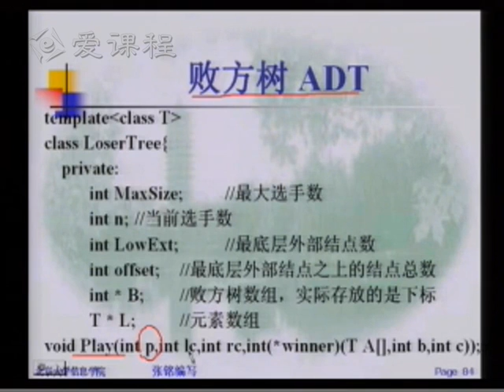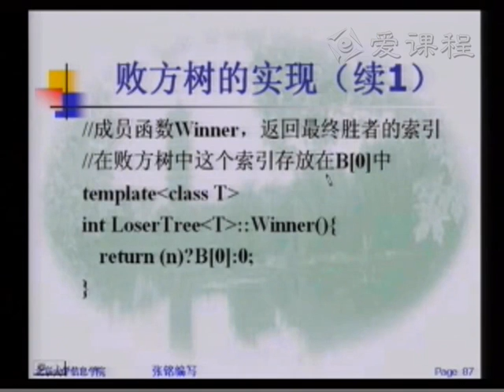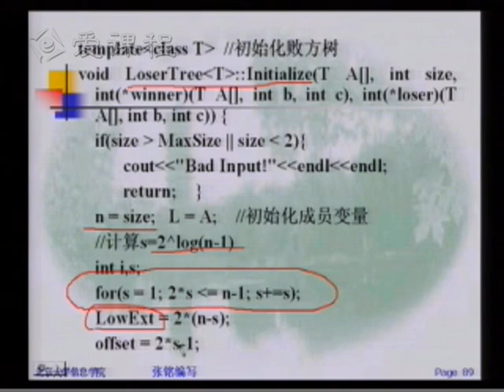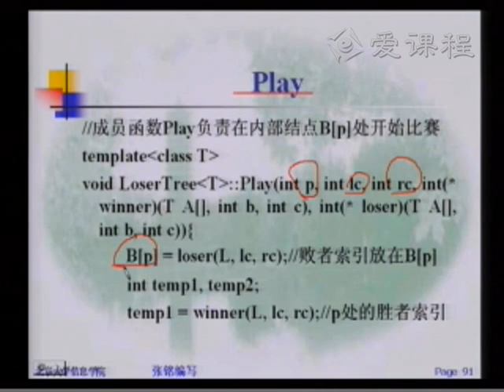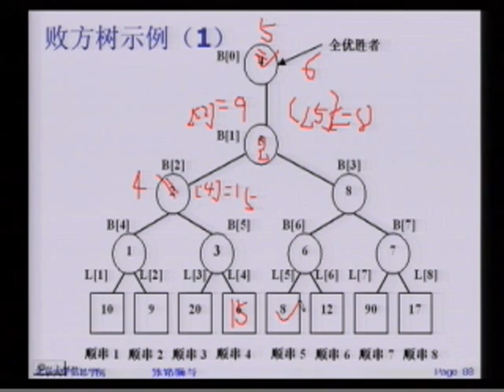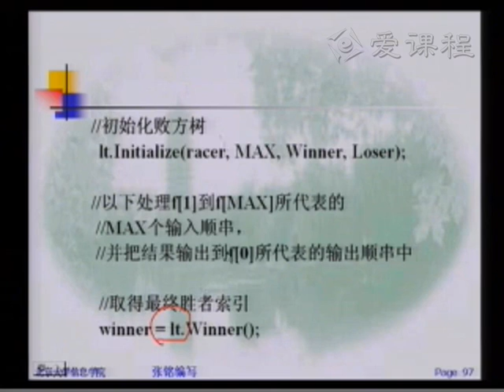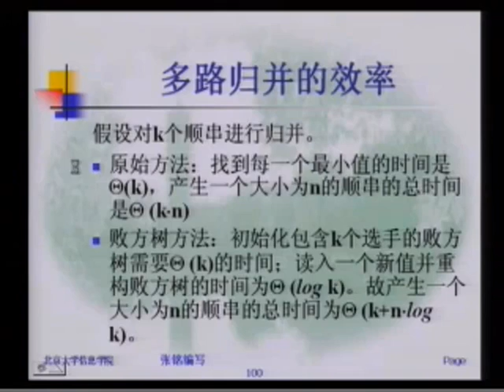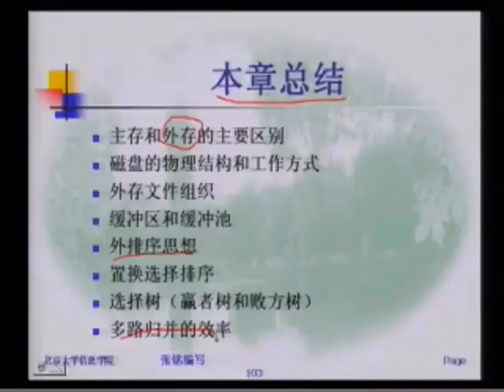45 教学录像 败方树 多路归并 北京大学 数据结构与算法